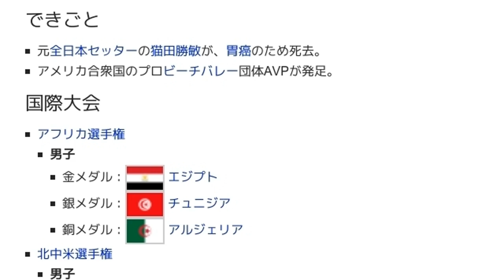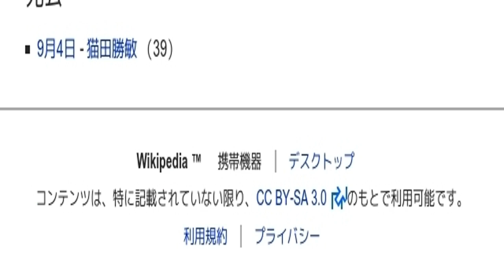「1983年のバレーボール」とは ウィキ動画